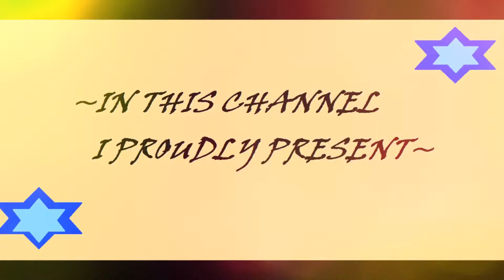POBAJ - S1 P1 - Asking 4 Trades (READ DESC!)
IT IS FINALLY HERE! THE POBAJ! For minutes of work,finally aired season 1 perk 1! But sadly,I may not be able to air perk 2.I will do it tomorrow! BTW I will end each season when it reaches 10 perks.FINALLY! :) Anyways,Jam on my jammeristic jammers!JAMON!